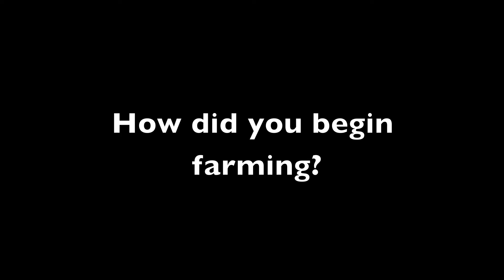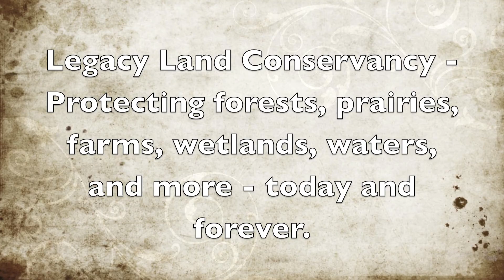Farmland Video Series: The Vershum Farm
This is the first installment of our Farmland Video Series. We traveled to the Vershum farm to explore their multi-faceted operation, commitment to family farming, and their ties to Legacy Land Conservancy.